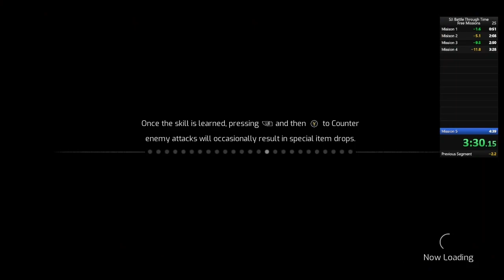Samurai Jack Battle Through Time Free Missions 1-5 Speedrun 4:35.48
RTA 4m:35s48ms
IGT: 2m38s43ms
mission 1: 31.91
mission 2: 50.60
mission 3: 19.74